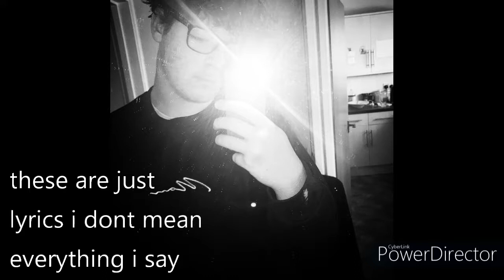Anxiety (Official Audio) Charlie Laws